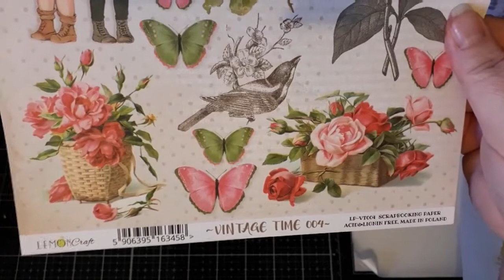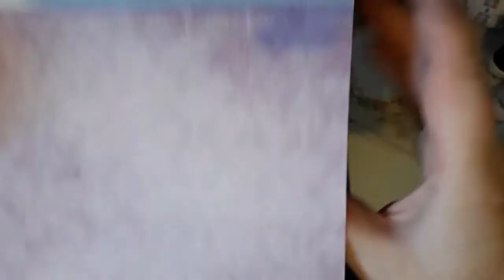Mon Shopping sur la boutique Scrapnewage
Hello YouTube
Bon visionnage et très bonne journée
Bisous, bisous 😘😘😘
Bébé

Ma page Facebook : Les Créa'tures de Bébé